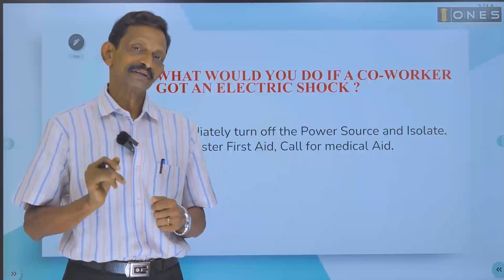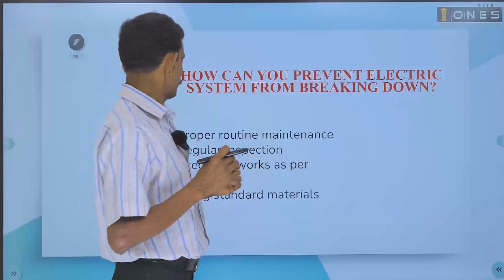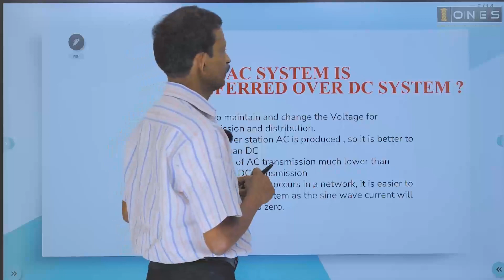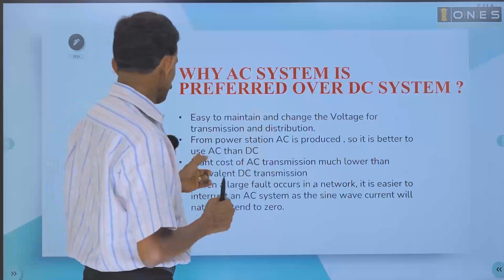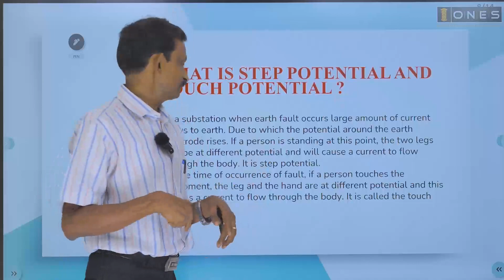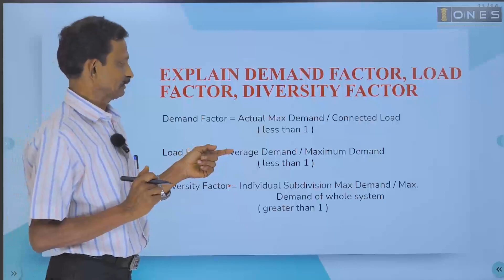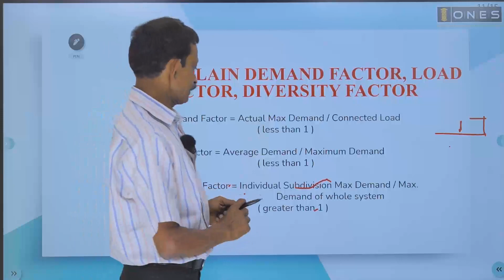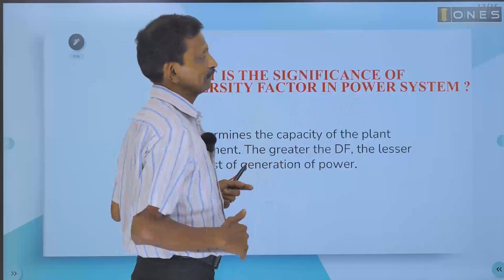KSEB SUB ENGINEER INTERVIEW - ALL ABOUT KSEB - PART 3 | ONES